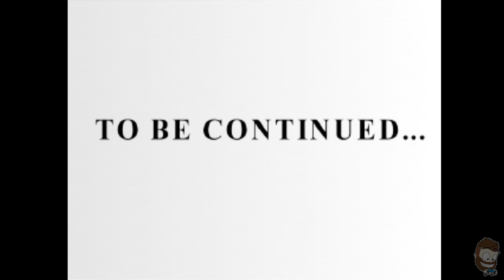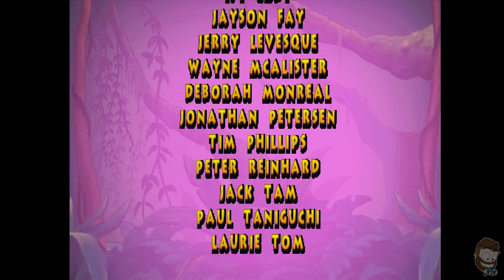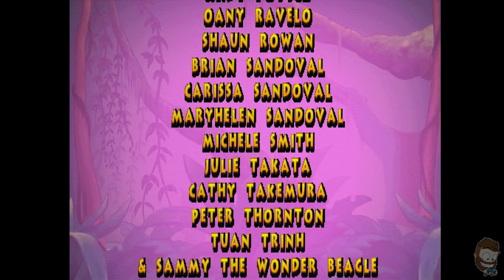Barbie: Explorer - ENDING - THE TOWER AND FLYTRAP RUN - Full Game - No Commentary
Welcome back to Barbie: Explorer, this will be the full game without commentary and in this gameplay video Barbie will be setting out on an adventure to retrieve the missing pieces of an ancient mirror in this fun, puzzle solving adventure!

This game was mentioned to me by  @TigerJellyy  and how she used to play it as a kid so I figured, why not play it as well!

Processor: Intel i5-9300H @2.40 GHz
Memory: 16GB HyperX Impact CL15 @ 2666 MHz
Dedicated Graphics Card: Nvidia GTX 1650 4GB
Onboard Graphics: Intel UHD Graphics 630
Storage: WD SN750 500GB, Micron 256GB & Barracuda 2TB HDD